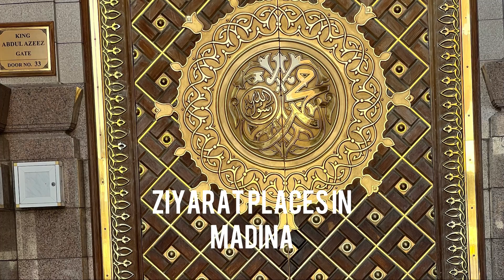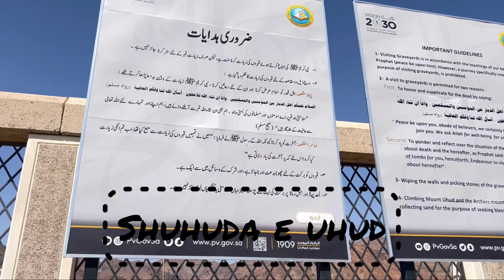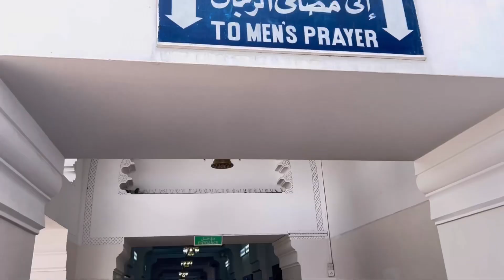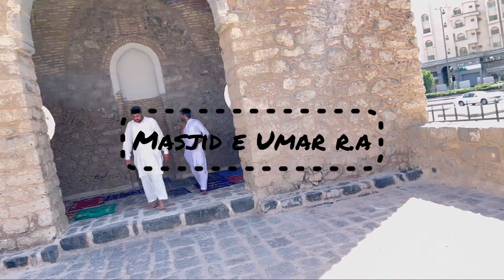4K Ziyarat places in Madina in Urdu | Madina complete Ziyarat | travel with family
Song credit